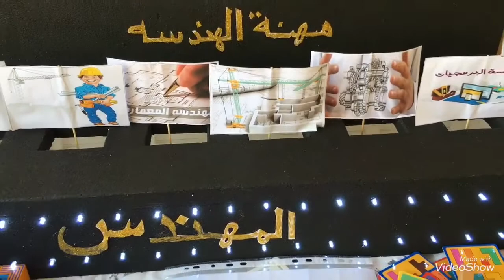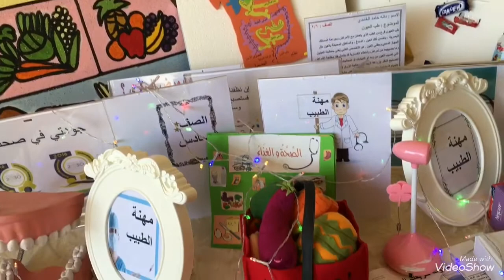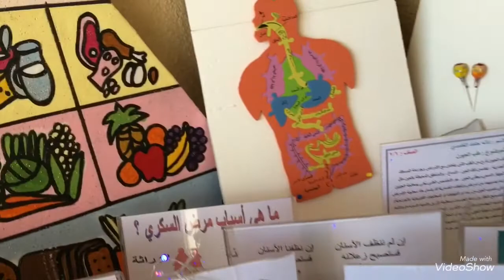يوم المهن ١٤٣٩هـ